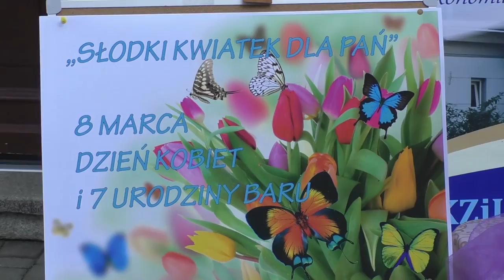CZWARTEK URODZINY BARU U KRÓLA STASIA, ŚCIEŻKA ROWEROWA NA AL. PRZYJAŹNI I METAMORFOZA PARKU